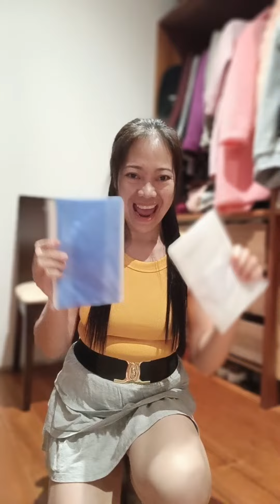reinforced toes stockings transparent mules mini skirt reviews modeling!